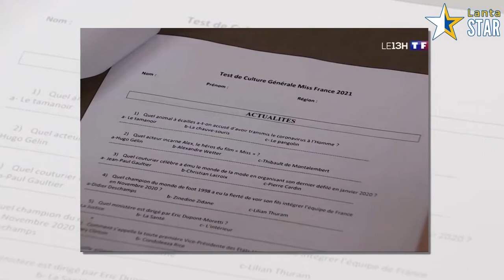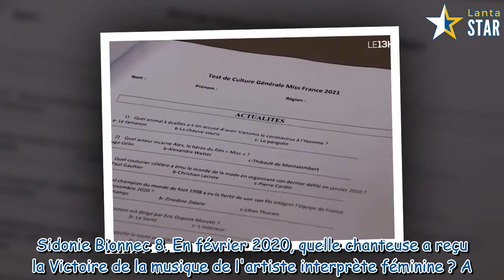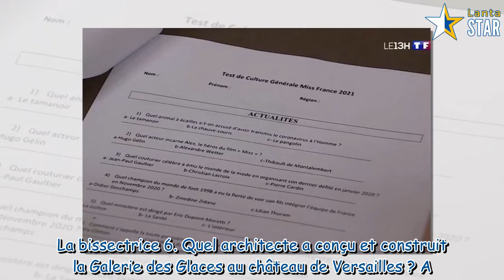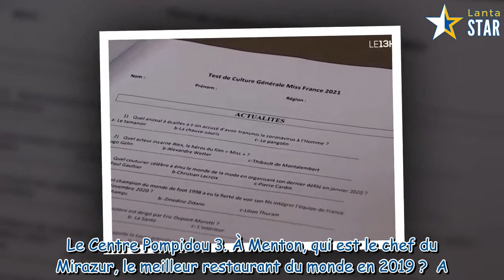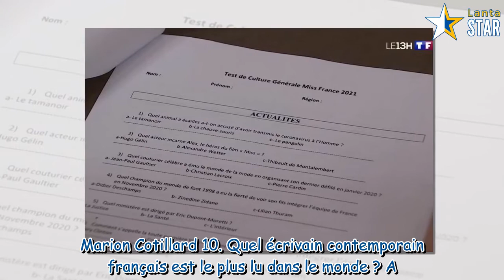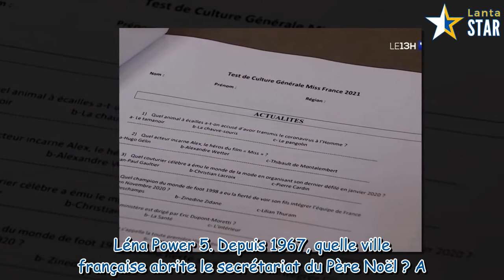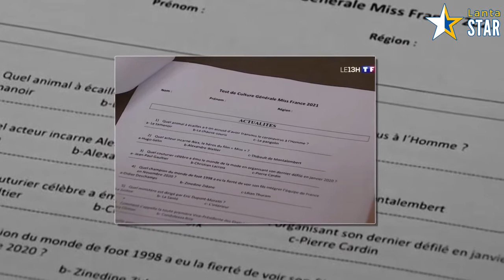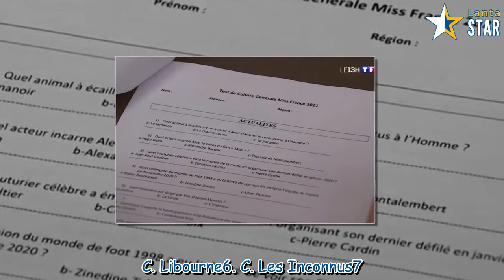Miss France 2021 : testez vos connaissances avec le questionnaire de culture générale des Miss